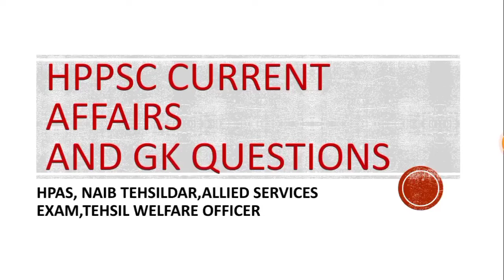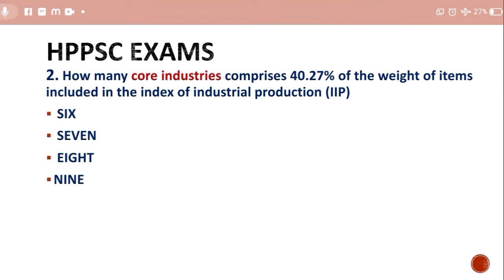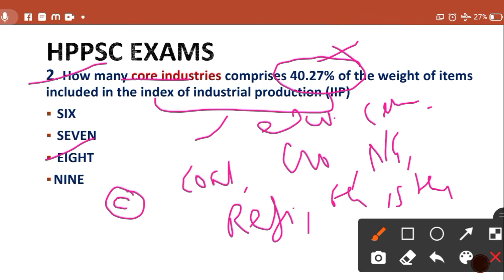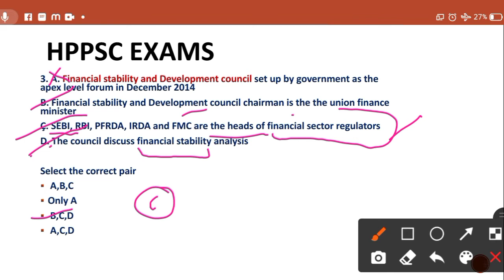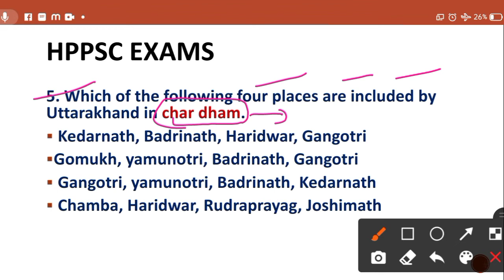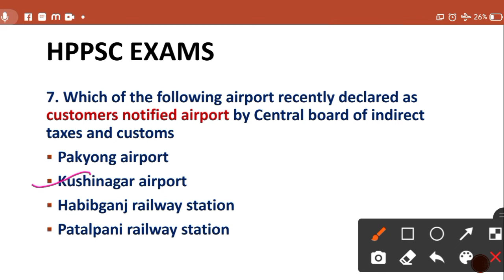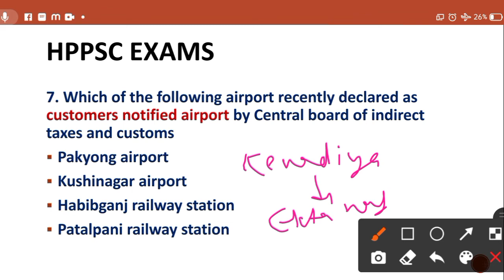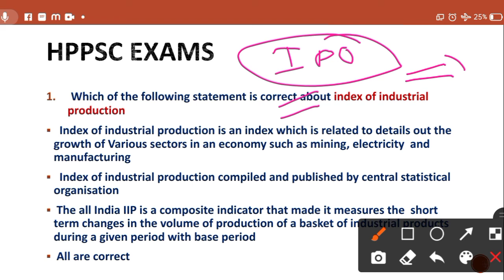Naib tehsildar exam 2022 || Important questions for NT exam || Current Affairs mcqs by Shubham Sir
Hi
This is Shubham Sharma from Shubham GK trick YouTube channel. In this video we will discuss here about top questions for Naib tehsildar or HPAS  exam related to current affairs

THIS VIDEO IS ALL THOSE FOR WHO IS  PREPARING FOR HPAS, HAS, NAIB TEHSILDAR,HPSSC AND HPPSC EXAMS

THANKS .